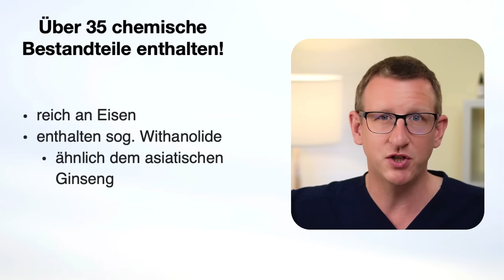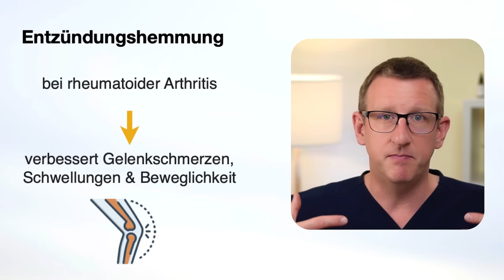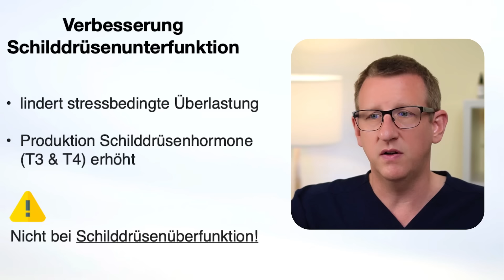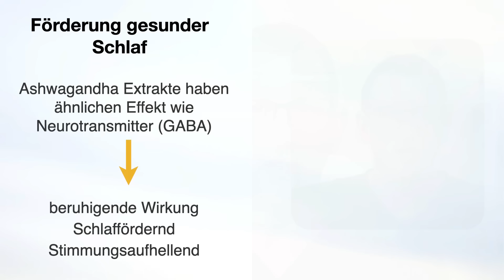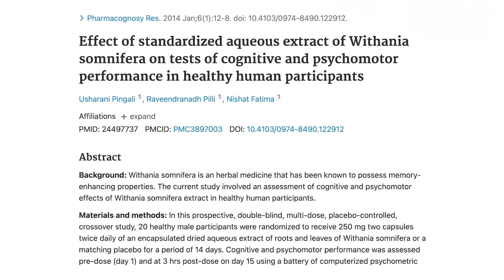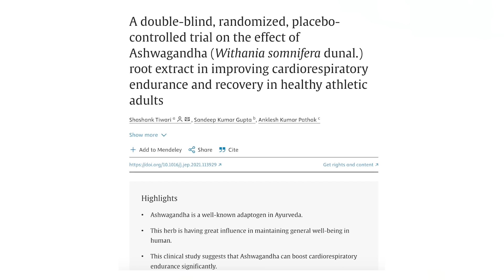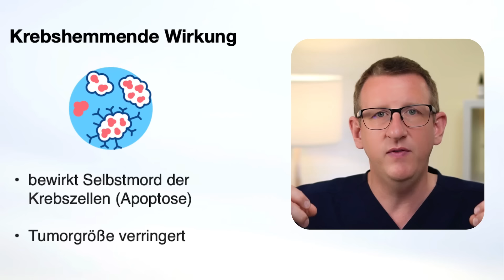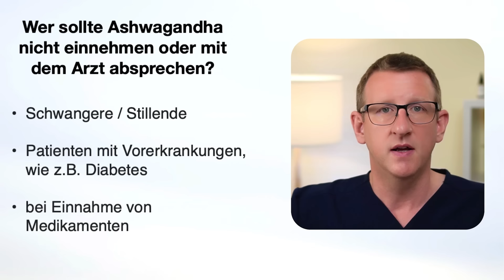Das passiert, wenn Du täglich Ashwagandha nimmst - faszinierend!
Entdecken Sie die wissenschaftlich belegten Vorteile der täglichen Einnahme von Ashwagandha. Ashwagandha, oft als Indischer Ginseng bezeichnet, ist in der ayurvedischen Medizin für seine gesundheitsfördernden Eigenschaften bekannt. Ashwagandha wirkt positiv auf mentale die mentale Klarheit, Stressreduktion, auf das Energielevel und die Schlafqualität. Außerdem gibt es eine positive Beeinflussung des Schlafes durch Ashwagandha!

🟢 Holen Sie sich meine kostenlosen Hormon-Tipps!

Studien:
Bhattacharya, S. K., Muruganandam, A. V. 2003. Adaptogenic activity of Withania somnifera: an experimental study using a rat model of chronic stress. Pharmacol Biochem Behav. 75(3):547–55.
Bhattacharya, A. et al. 2001. Anti-oxidant effect of Withania somnifera glycowithanolides in chronic footshock stress-induced perturbations of oxidative free radical scavenging enzymes and lipid peroxidation in rat frontal cortex and striatum. J Ethnopharmacol. 74(1):1–6.
Mehta, A. K. et al. 1991. Pharmacological effects of Withania somnifera root extract on GABAA receptor complex. Indian J Med Res. 94:312–5
R., Namasivayam, A. 1999. Antistressor effect of Withania somnifera. J Ethnopharmacol. 64(1):91–3.
Bhattacharya, S. K. et al. 2000. Anxiolytic-antidepressant activity of Withania somnifera glycowithanolides: an experimental study. Phytomedicine. 7(6):463–9.
Tiwari, S., Gupta, S. K., Pathak, A. K. 2021. A double-blind, randomized, placebo-controlled trial on the effect of Ashwagandha (Withania somnifera dunal.) root extract in improving cardiorespiratory endurance and recovery in healthy athletic adults. J Ethnopharmacol. 272:113929.
Ichikawa, H. et al. 2006. Withanolides potentiate apoptosis, inhibit invasion, and abolish osteoclastogenesis through suppression of nuclear factor-kappaB (NF-kappaB) activation and NF-kappaB-regulated gene expression. Mol Cancer Ther. 5(6):1434–45.
Prakash, J. et al. 2002. Withania somnifera root extract prevents DMBA-induced squamous cell carcinoma of skin in Swiss albino mice. Nutr Cancer. 42(1):91–7.
Jayaprakasam, B. et al. 2003. Growth inhibition of human tumor cell lines by withanolides from Withania somnifera leaves. Life Sci. 74(1):125–32. Singh N. et al. 1986. Prevention of urethane-induced lung adenomas by Withania somnifera (L.) Dunal in albino mice. Int J Crude Drug Res. 24(2):90–100.